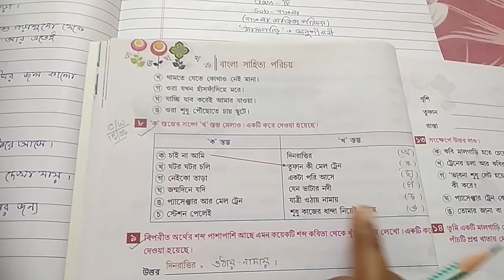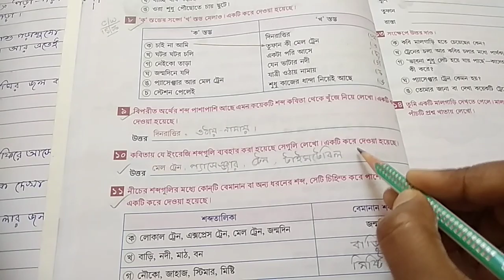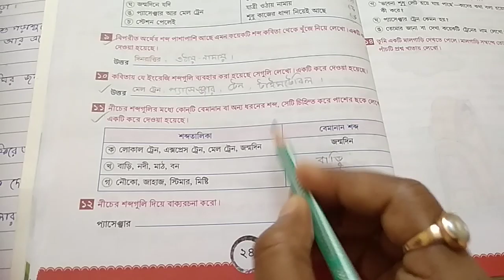RSPS Patkata Class-IV Bengali e-class Date-15.06.2020